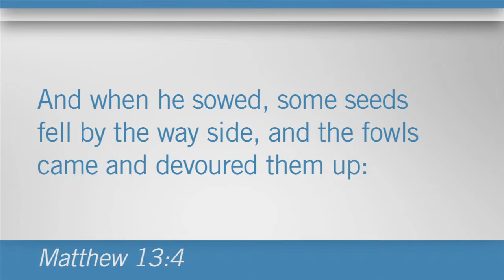The Seed. The Sower. The Ground. (Part 2)